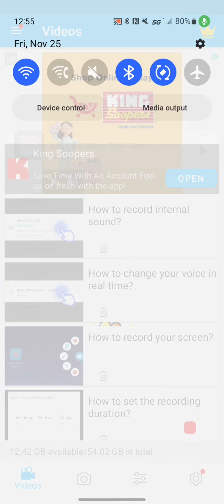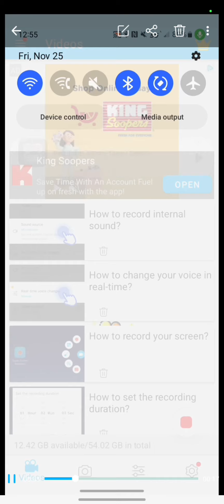test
it worked